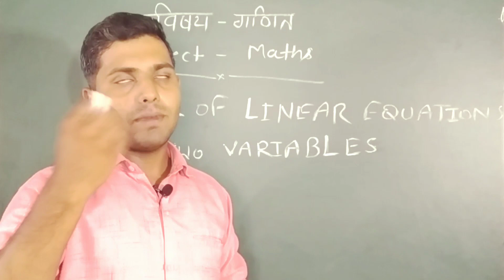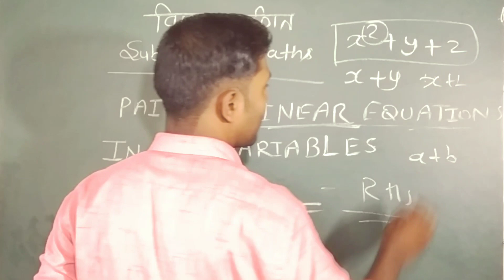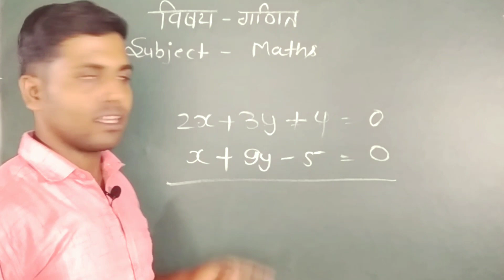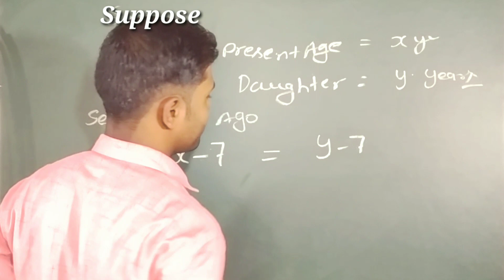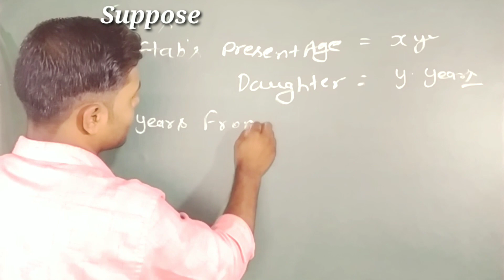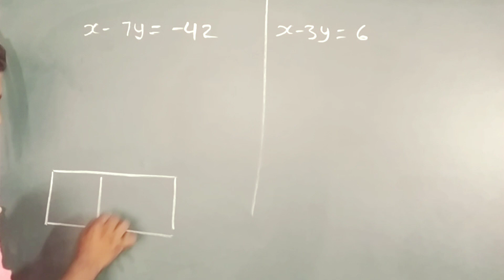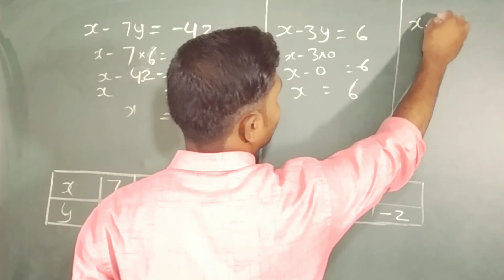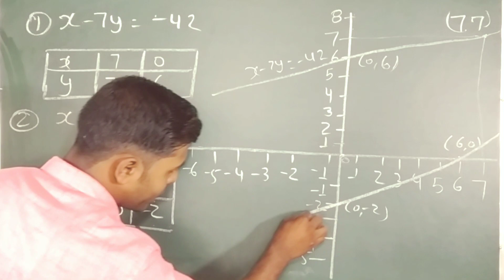Class - 10th , Maths || Chapter 3 || Pair of Linear equations in two variables || The Gyan Kumbh.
Hey guy's !

जैसा कि आप सभी जानते ही हैं ,ये एक educational channel है जिसमे आपको लगभग हर विषय से सम्बंधित छोटी से छोटी और बड़ी से बड़ी जानकारी तथा उन विषयों से सम्बंधित सभी रोचक तथ्य और लगभग उन सभी विषयों का कक्षा के अनुसार syllabus आपको मिलेगा। आप भी अपना पसंदीदा विषय "The Gyan Kumbh" पर पढ़ सकते हैं और कुछ नया सीख सकते हैं।तो आइए आज ही जुड़िये "The Gyan Kumbh" के youtube channel से और सीखने सिखाने के पथ पर आगे बढ़िये।

जैसा कि आप सभी जानते ही हैं इससे पहले के mathematics के वीडियो में हमनें class 10th का maths पढ़ा था और उसमें हमने chapter 2 की exercise 2.3 के बचे हुए प्रश्नों को हल किया था तथा chapter 2 का समापन किया था। आज के maths के वीडियो में हम class 10th का maths के chapter 3 को प्रारंभ करेंगे जिसमें हम इस chapter का introductive part पढेंगे तथा रैखिक समीकरणों को ग्राफ पर दिखाने की विधि के बारे में पढेंगे। आशा करते हैं आपको वीडियो पसंद आएगी और अपको इससे कुछ सीखने को भी मिलेगा।
और हाँ , यदि आपके मन में वीडियो से संबंधित कोई प्रश्न या शिकायत है तो please हमे comment में ज़रूर बतायें , साथ ही साथ वीडियो का कौनसा part आपको सबसे अधिक पसंद आया यह भी हमें बतायें।

धन्यवाद !